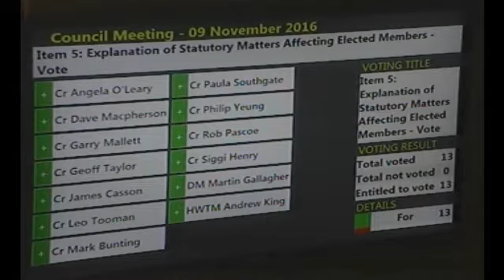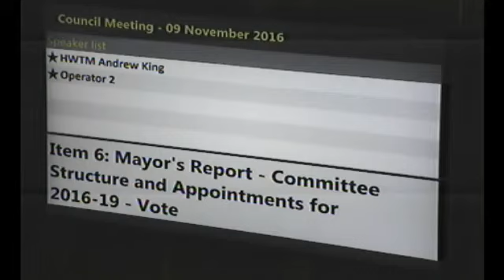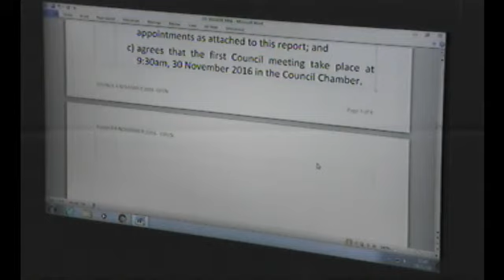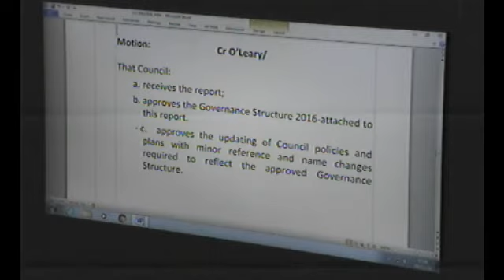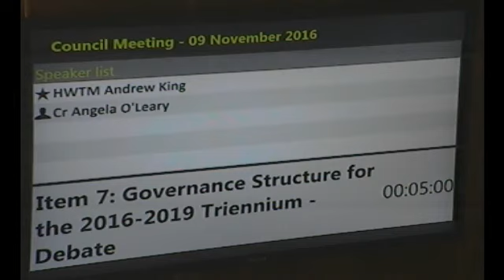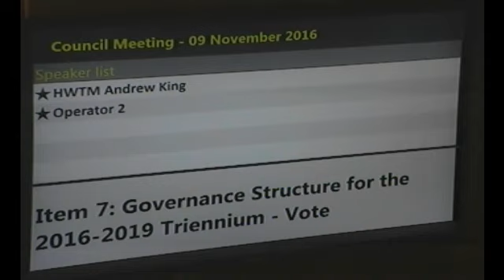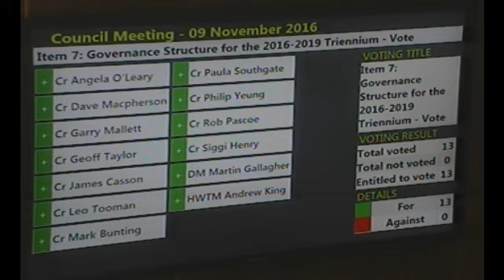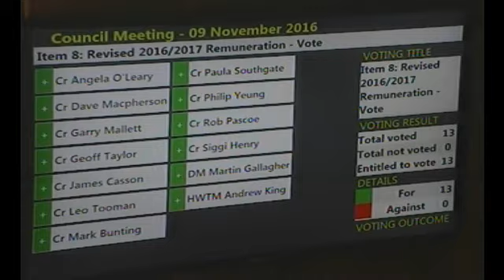HCC First meeting of new Council